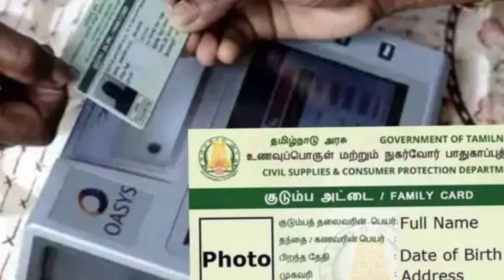🔴 ரேஷன் அட்டைகளுக்கு வெளியான மகிழ்ச்சி தகவல்